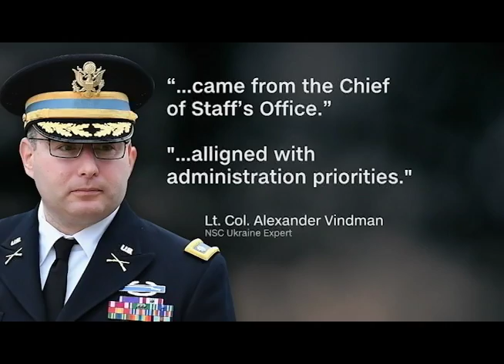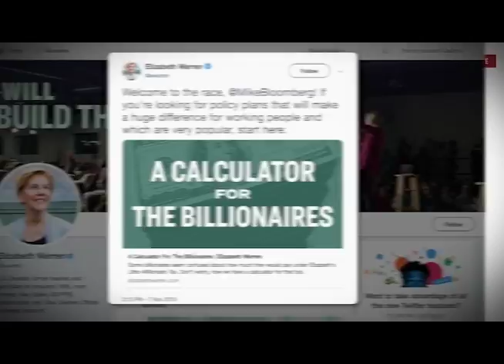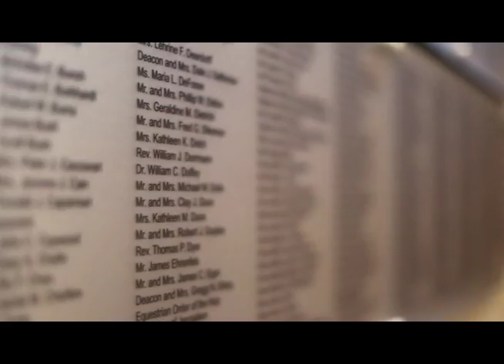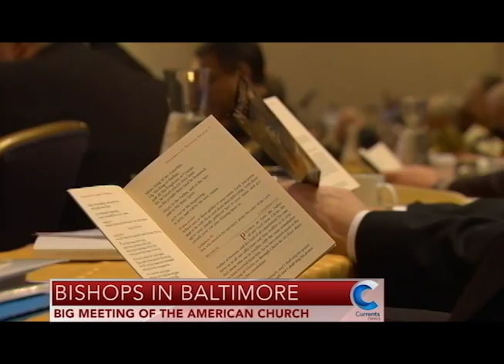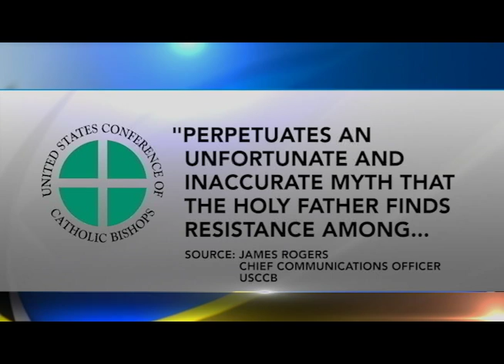Currents News for Friday, November 8, 2019 (Catholic News)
On the newscast: New help for kids in Coney Island as a Catholic Charities center is back after being destroyed by Hurricane Sandy; A new church that's the largest ever in Oklahoma is being built in honor of a U.S.-born martyr on the path to sainthood; The Japanese Church is releasing the theme song for the Pope's visit that get underway soon; And a statue to a hero is unveiled not far from where the Berlin Wall once stood.